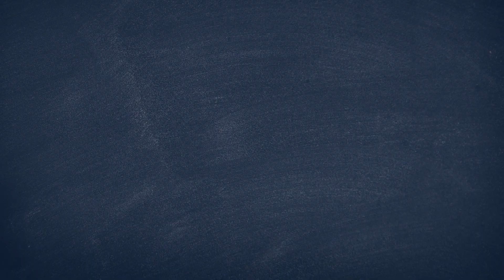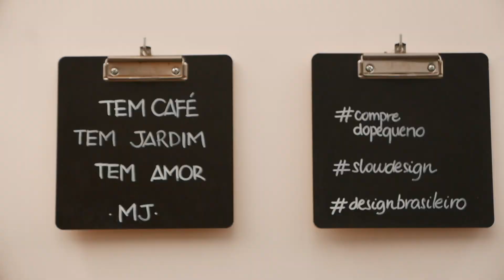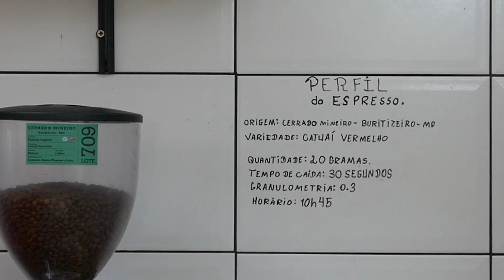DESCOBRINDO CAFÉS NOVOS EM SÃO PAULO | Luanda Visita - Diário Café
Descobri um café fofo na Vila Madalena, o Diário Café.

Fica bem escondidinho no fundo de uma loja na rua Girassol. Lá atrás tem uma área com gramado, é permitido levar seu pet, os bolos são fresquinhos (cada dia um sabor) e tem algumas opções de grãos e métodos de café.

Aqui o endereço:

R. Girassol, 481 - Vila Madalena - São Paulo

Para acompanhar a Rota do Café e saber mais sobre a Bike Zero-Cal, que distribui café de graça em algumas cidades do Brasil, fique de olho nas redes sociais e no site de Zero Cal e @zerocaloficial